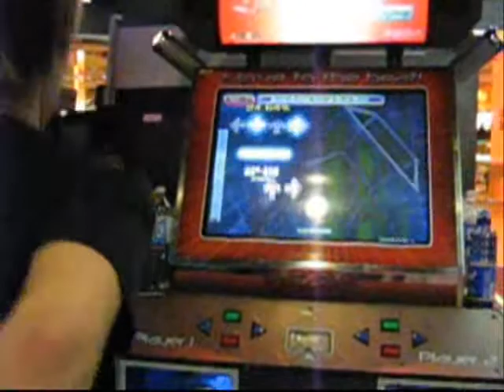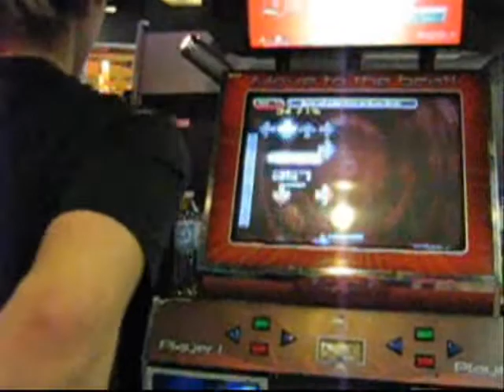100% As The Rush Comes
This is a video of Adrian quad-starring (100%) As The Rush comes by Joe. I predict the quad at the start of the song too.